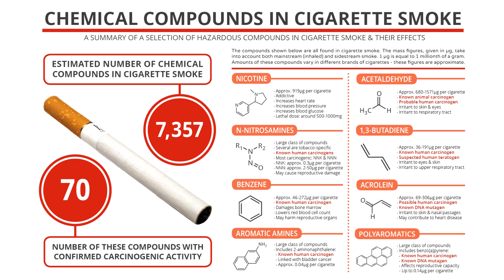How Smoking Cigarette Wrecks Your Lungs | You Must See This Experiment | 2019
This is what goes into your body after smoking only 1 cigarette !

Tobacco kills up to half of its users. Tobacco kills more than 7 million people each year. More than 6 million of those deaths are the result of direct tobacco use while around 890 000 are the result of non-smokers being exposed to second-hand smoke. Around 80% of the world's 1.1 billion smokers live in low- and middle-income countries. Smoking cigarettes also causes cancer.